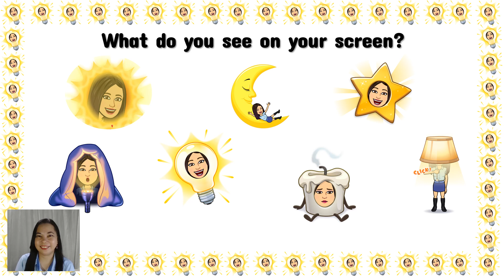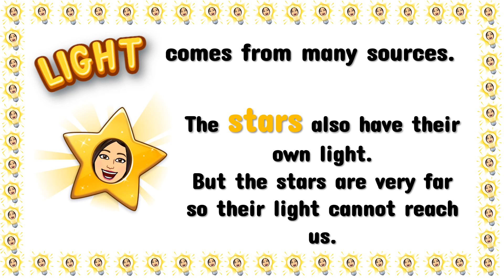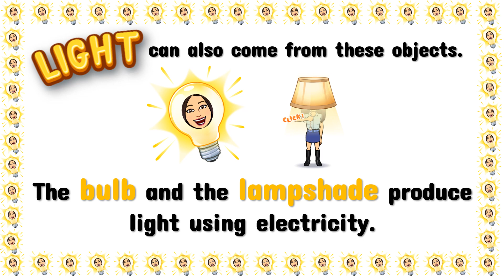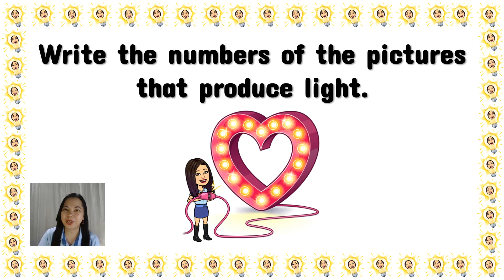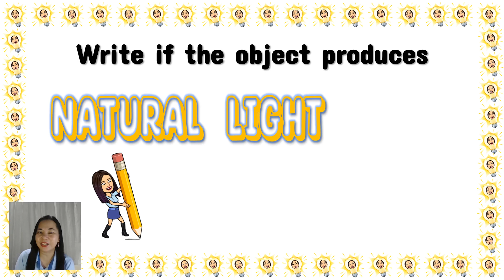Things that Produce Light | Sources of Light | Science | Kindergarten| Teacher Beth Class TV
In this video, you will learn about the things that produce light.
Let's LEARN, PLAY, and GROW . . . TOGETHER!